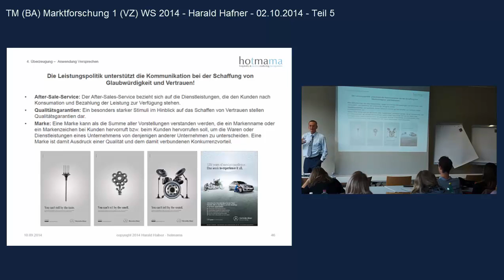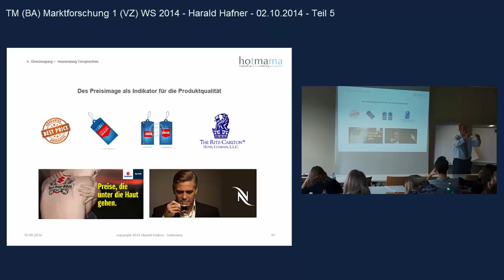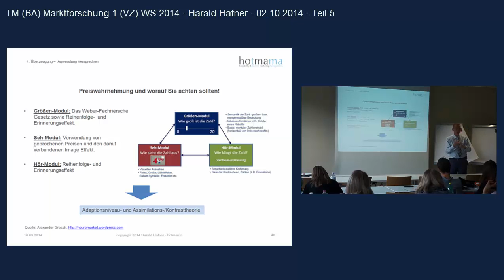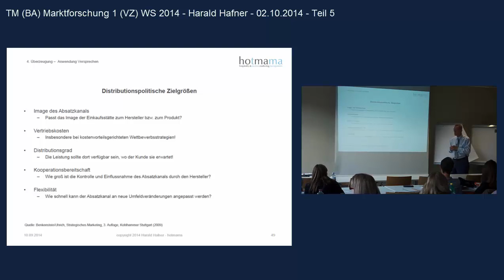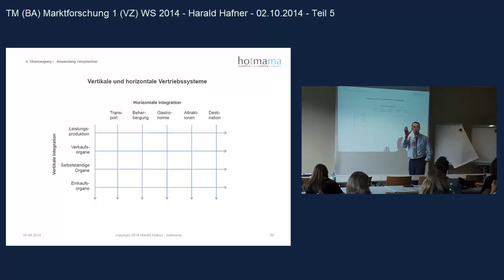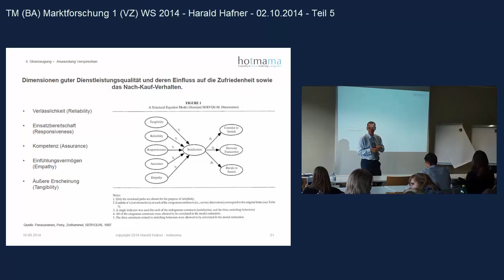Neukundenakquisition - Versprechen bereitstellen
Anwendung der Leistungs-, Preis-, Vertriebs- und Personalpolitik um das Leistungsangbebot zur präsentieren und darüber zu informieren. Dabei ist sicher zu stellen das gemachte Versprechen eingelöst werden.